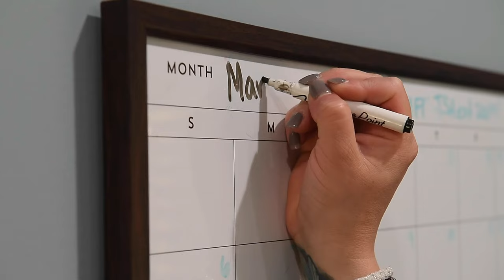Women in Aviation Work Life Balance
Life in the military can be challenging, especially when it comes to balancing the needs of the mission and the needs of family.

MOODY AIR FORCE BASE, GA, UNITED STATES
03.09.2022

See how these amazing women balance their devotion to Air Power and their lives at home! Listen to their advice and catch a real-life glimpse of these awesome ladies manage the work, life balance!

Film Credits: Video by Airman 1st Class Courtney Sebastianelli
23rd Wing Public Affairs